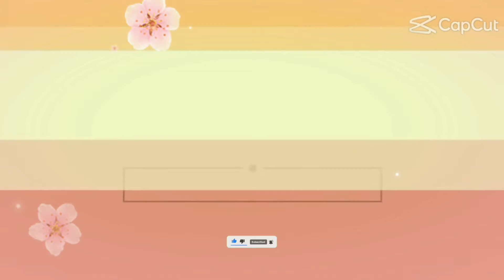KATATAWAN lang only/norrose cals